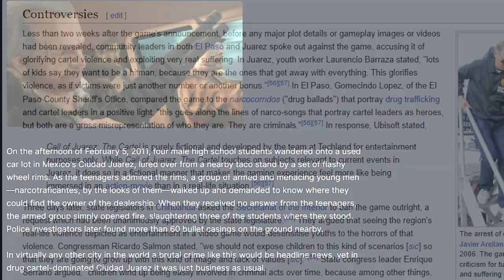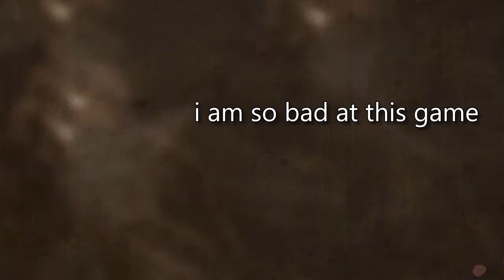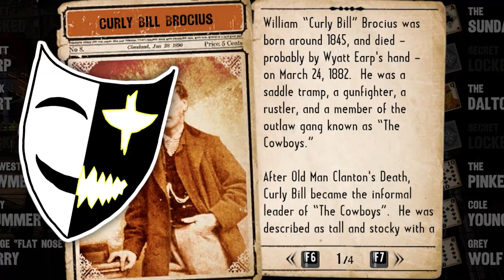Why Is Call of Juarez: Gunslinger So Awesome?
The Call of Juarez series is criminally underrated when it comes to the Western genre, which is a shame, as I believe that these games are charming in their fast and responsive gunplay, gorgeous visual style, and authentic storytelling. It has had a lot of ups and downs across its four games: Call of Juarez, Call of Juarez: Bound in Blood, Call of Juarez: The Cartel, and, of course, Call of Juarez: Gunslinger, which is the main subject of this video.

Today, my goal was to shine a light on this series and its history, which lead to the creation of its final entry. I also wanted to show what Gunslinger had to offer compared to its predecessors, and how it holds up just past its 10-year anniversary.

So why is it so awesome? Let's have a look.
©Credit:
0:00 - Intro
01:34 - History
07:22 - Unique Storytelling (NO MAJOR SPOILERS!)
09:44 - Art Style
10:12 - Gameplay
15:23 - Side Content & Other
16:35 - Outro